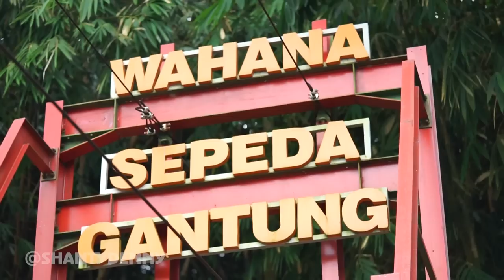CUMA 2,5 JAM DARI JAKARTA!! SURGA DI UJUNG SUNDA!!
Assalamualaikum temen-temen teteh semua!!
Masih dalam rangka roadshow ke Majalengka,
Teteh kali ini keliling  Kota Majalengka!!
Teteh dateng ke Bukit Panyaweuyan, Bee Park, dan Situ CIpanten
Yukk langsung nonton ajaa videonya sampai habis ya!
Oiya konten ini di produksi sebelum kasus Covin-19 melonjak naik lagi
Teteh dan Tim pun sudah melakukan Tes Swab sebelum produksi!
Tetap patuhi protokol kesehatan ya guys!! Sehat selalu temen-temen teteh!!